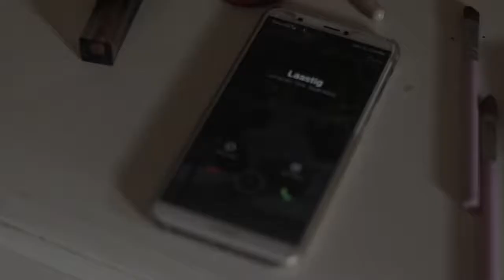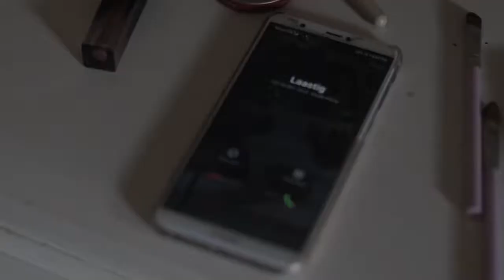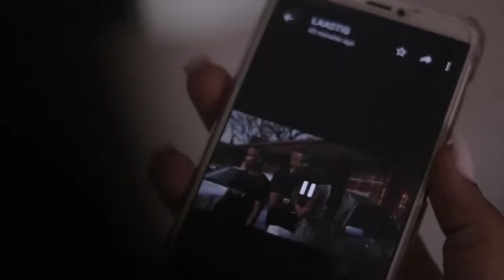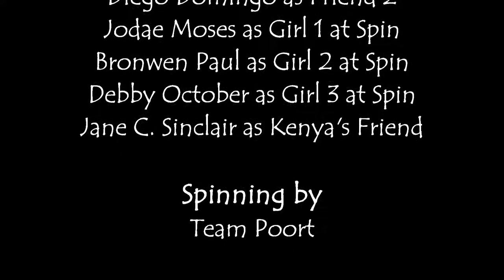Mjolo The Pandemic - Jane Sinclair (Brave Space)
What an amazing film. This film was written & directed by the amazing Jane Sinclair. Starring Shadrè Miles & Revario Von Landsberg for the Brave Space Project by The South Africa Creative Industries Incubator/ Goethe Institut/ CAV Platform/ German Cooperation